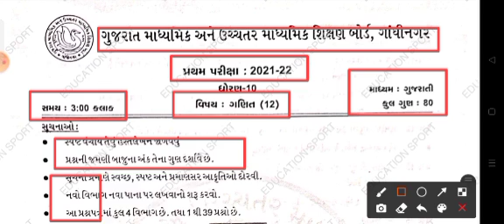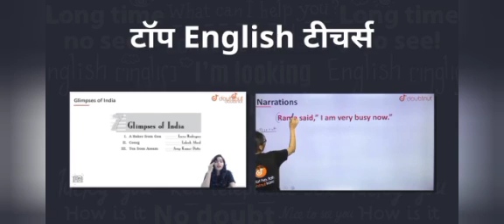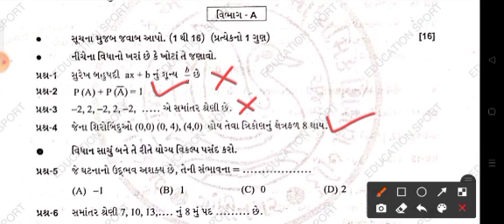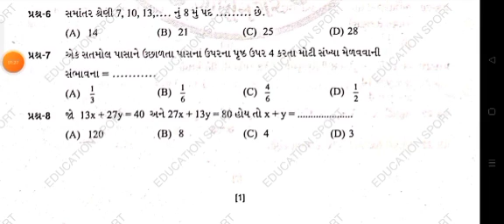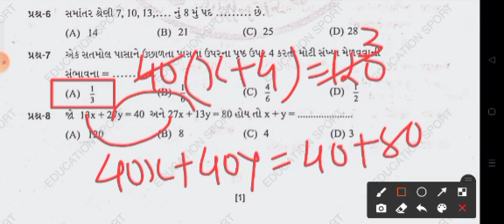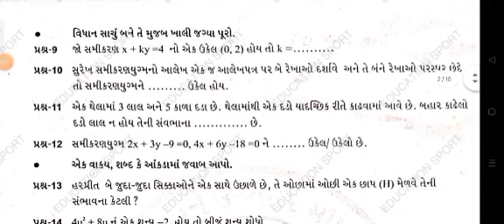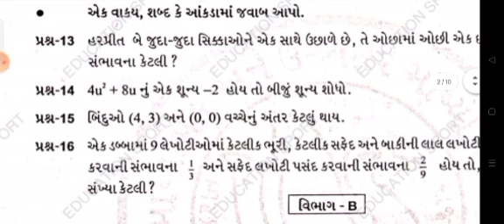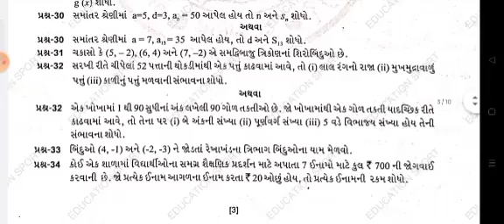STD10 MATHS FIRST EXAM FULL PAPER SOLUTION OCTOBER 2022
1) Bas apne Doubt ki photo kheecho
2) Sawal ko crop karo
3) Turant Video solution pao

4 crore se jaada bachee karte hai Doubtnut App ka istemaal

std 10 math's First Exam paper solution october 2021
std 9 vignan First Exam paper solution october 2021
std 10 samajik vignan First Exam paper solution october 2021